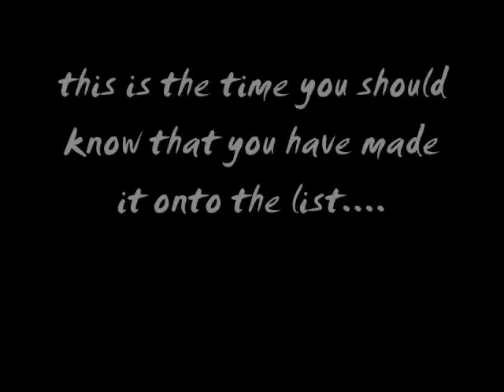Taking a moment for you............